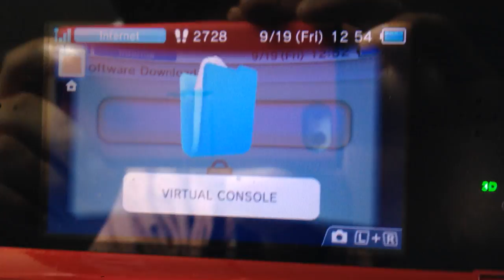:)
Thank you Nintendo!